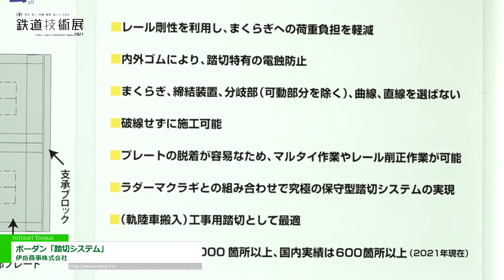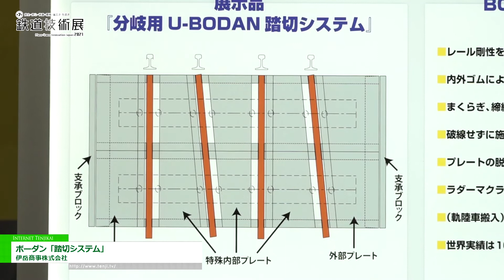[鉄道技術展 2021] ボーダン「踏切システム」 - 伊岳商事株式会社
伊岳商事株式会社は鉄道技術展 2021にて、ボーダン「踏切システム」を出展。